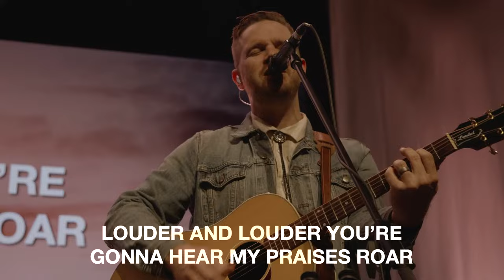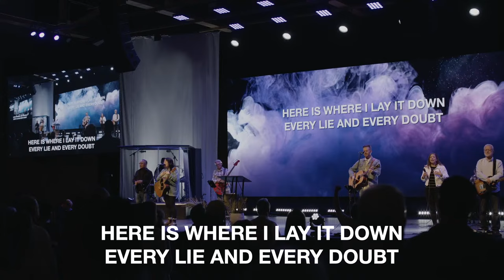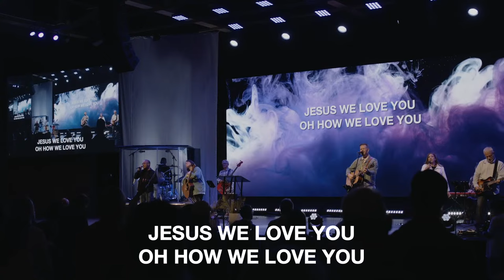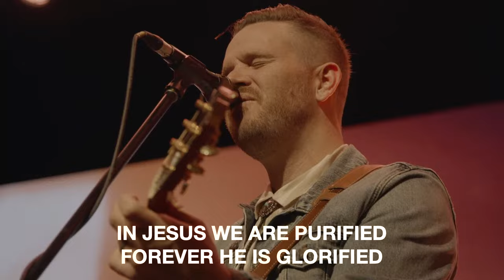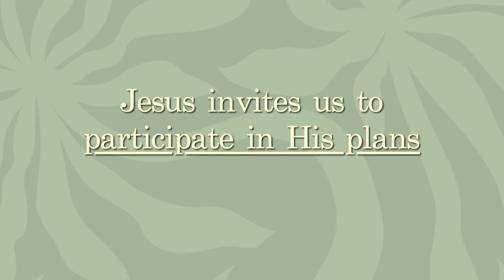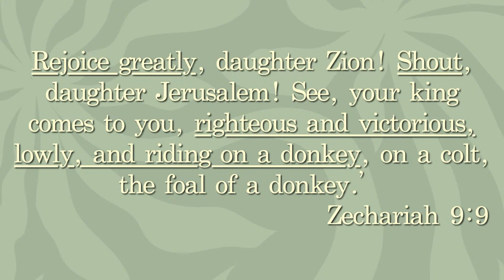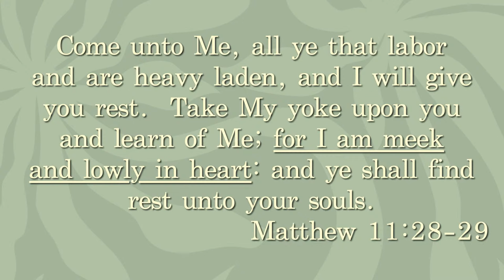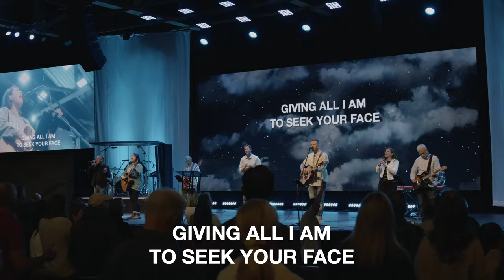Who Is This King | Daniel Bentley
Matthew 21:1-11 | Daniel Bentley | March 24, 2024

▹ Who we are:
Maranatha Chapel is a Christian fellowship of believers in Jesus Christ located in San Diego, CA.  We seek to love God and people, and lead others into relationship with the Lord. Our supreme desire is to know Christ and be conformed into His image by the power of the Holy Spirit.